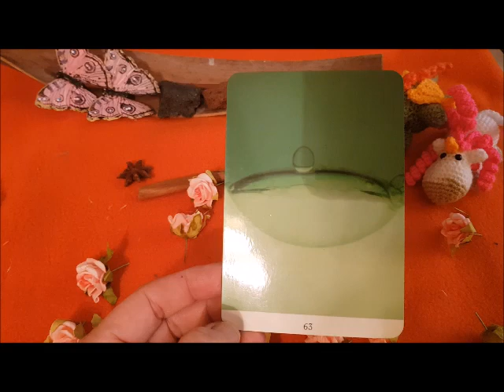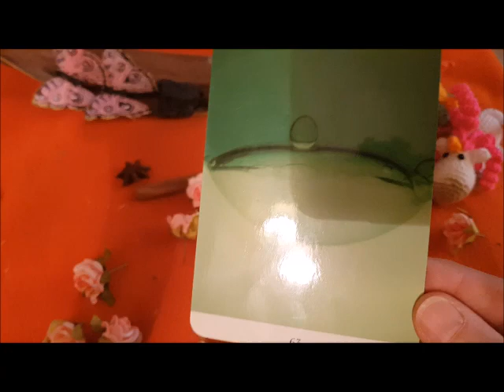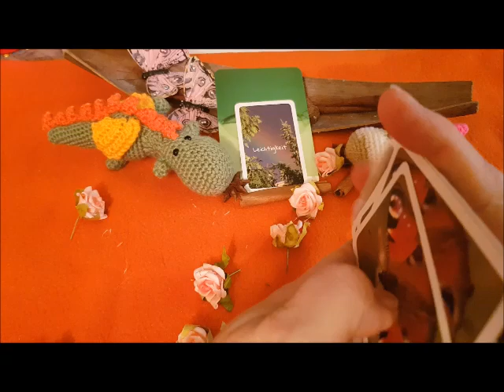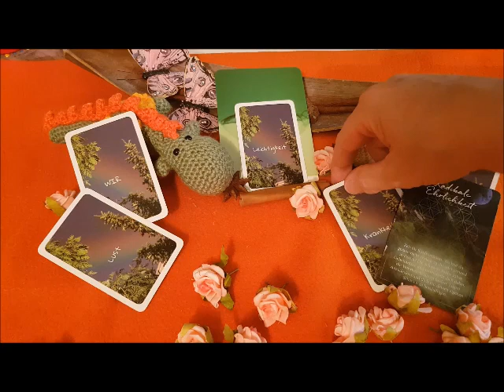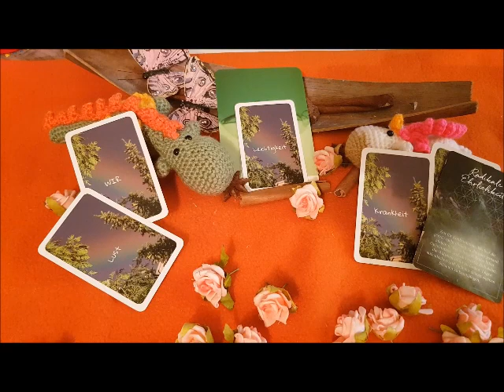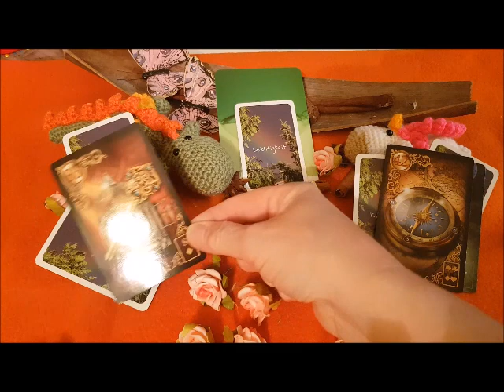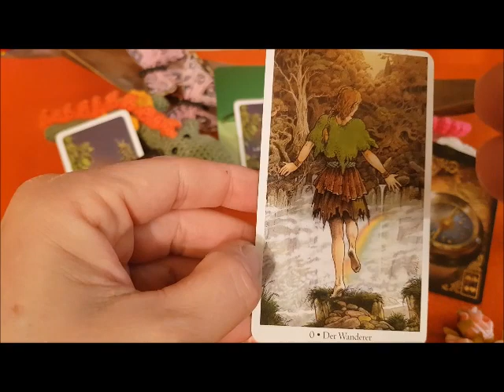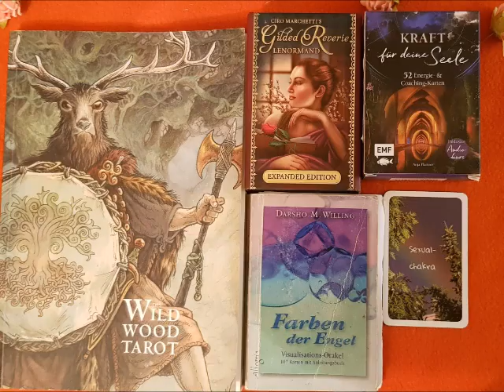Du erinnerst mich an Liebe - Seelengespräch 💗💚( liebe seelenpartner love )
Ich freu mich auf Dich & Dich & Dich. Viel Freude beim Reinhören. Danke für dein Vertrauen … Danke fürs Teilen … Danke für dein Feedback & es ist eine kollektive Legung … nimm mit, was dein Herz berührt

💚✌️🌻Love & Peace
𝑺𝒂𝒃𝒊𝒏𝒆 𝑪𝒂𝒓𝒐𝒍𝒂 (Pahlke – menschelnder Mensch, Autorin, Kartenlegerin, Geschichtenerzählerin, Mutmacherin & Wahrträumerin)

🌻𝑩𝒆𝒏𝒖𝒕𝒛𝒕𝒆 𝑲𝒂𝒓𝒕𝒆𝒏: Foto im Video